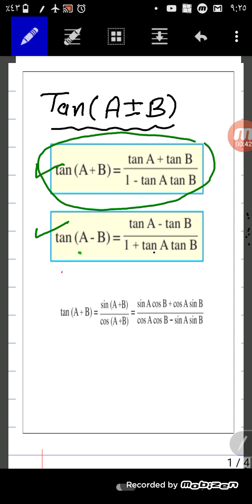Trig. Functions of The Sum & Difference between two Angles (Follow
تابع الدوال المثلثية لمجموع أو الفرق بين زاويتين  ( لغات)
للصف الثاني الثانوي التيرم الثاني الفيديو الثاني